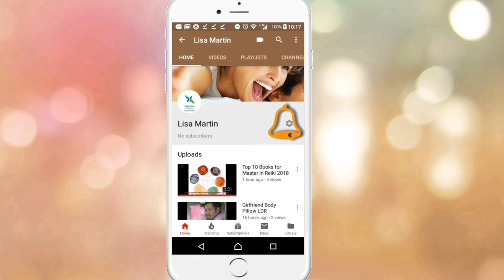How To Survive In Long Distance Relationship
How to Survive in LDR

how do you survive a long distance relationship,